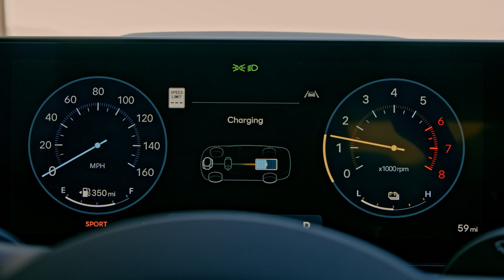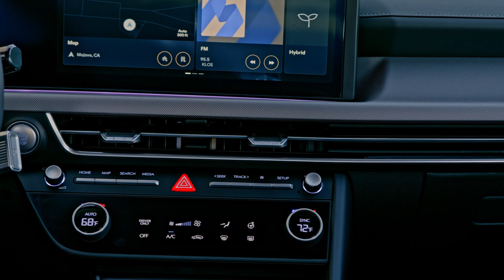Hyundai Sonata 2025 | Family Sedan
Video Source: Hyundai Official Media